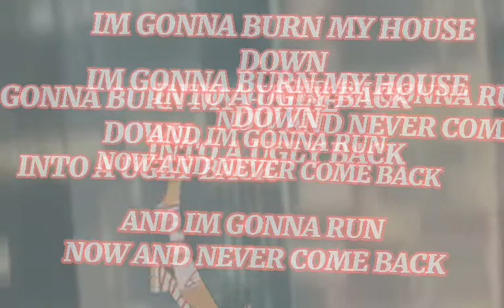[imma burn my house down meme]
Eh its alr